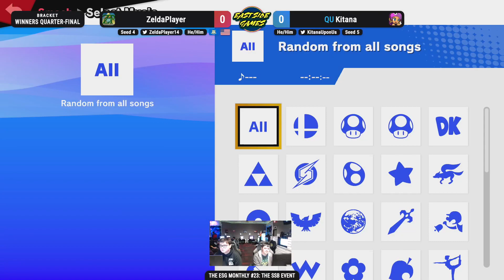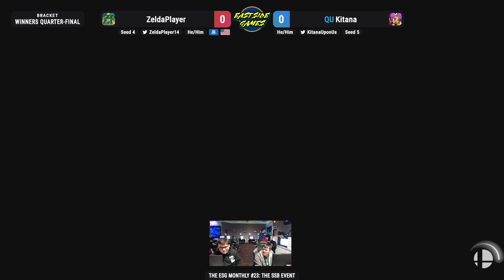ESG SSB Monthly #23 - ZeldaPlayer (Byleth) vs QU | Kitana (Joker) Winners Quarters